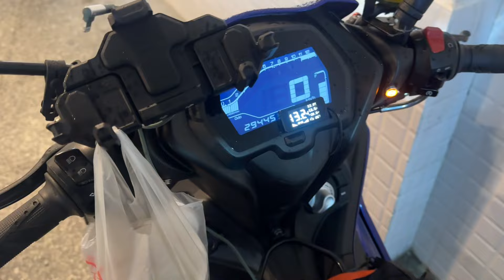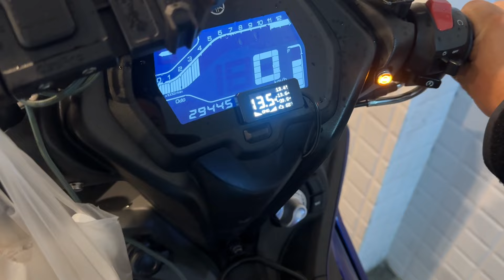AFR TUNE XĂNG AUTO ECU REDLEO | Xe đi trời lạnh hay nóng đều chuẩn xăng.